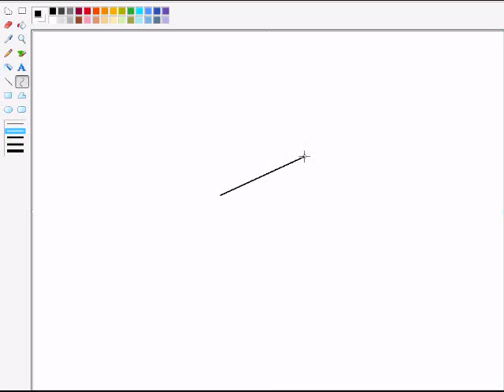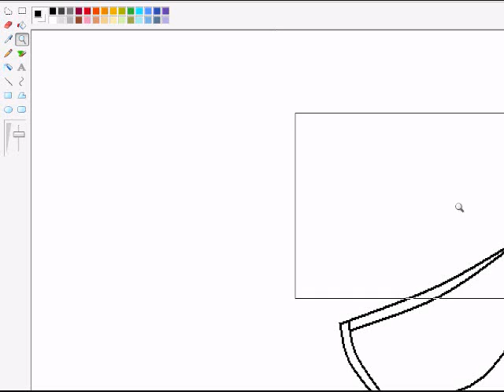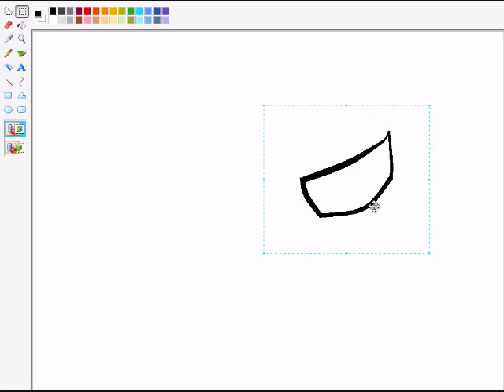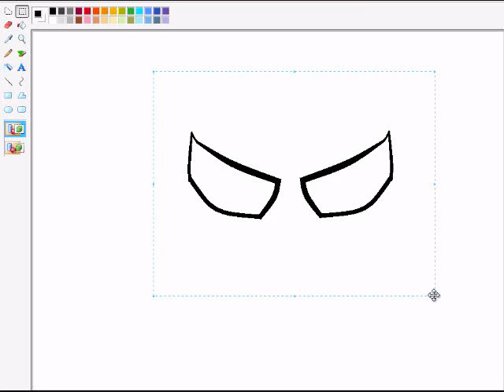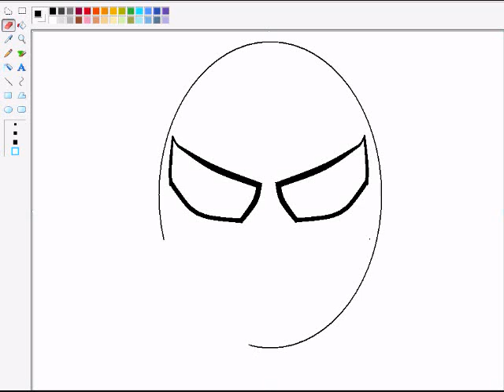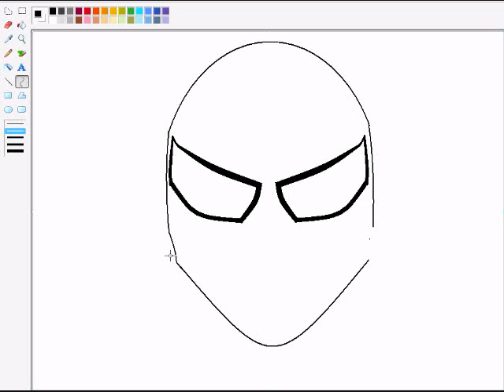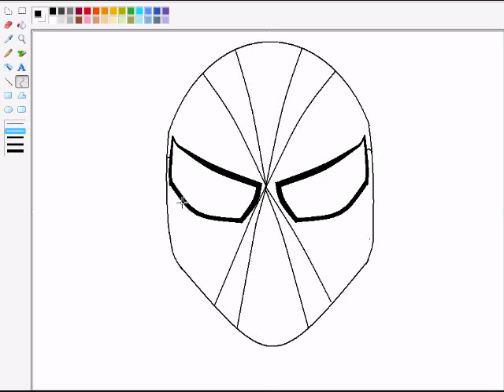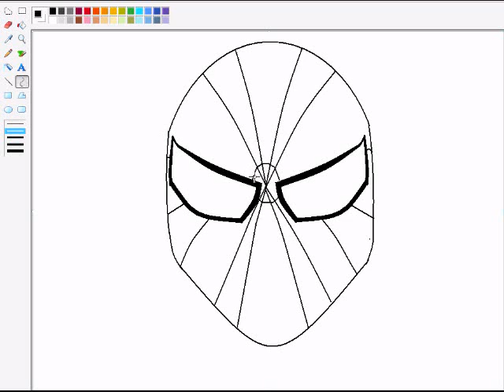How to draw SpiderMan on ms paint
This is how to draw SpiderMan on ms paint on your computer